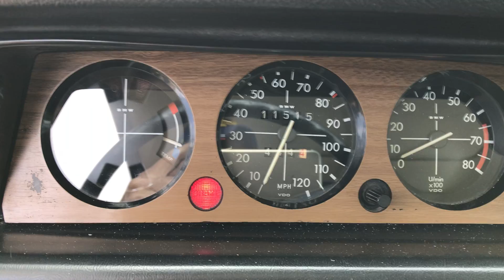PCARMARKET Auction: Interior - 1974 BMW 2002tii 4-Speed